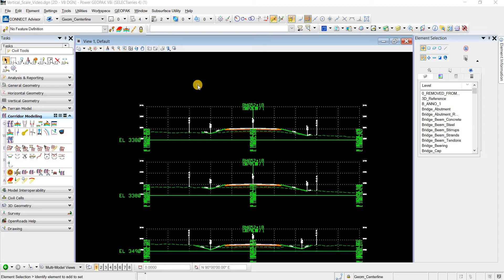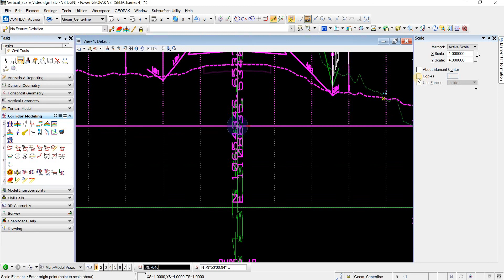Creating Vertical Exaggeration w/ 'Treat Reference as Element for Manipulation' | MicroStation Tips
This video shows a cool setting you can use if you ever need to create vertical exaggeration on for a profile or cross section.